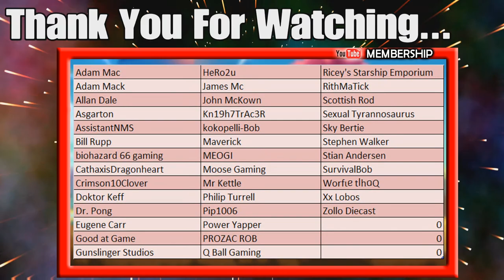No Mans Sky Captain Steve And Chums Weekend Mission Running Multiplayer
UK Time Schedule:
Mon 6pm - Random Game Mondays With Chums